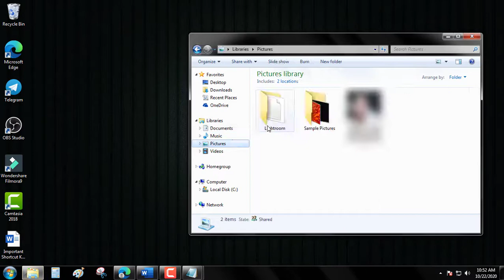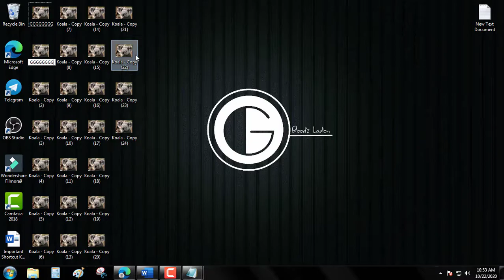F2 RENAME SELECTED OBJECT (SHORTCUT KEYBOARDS)